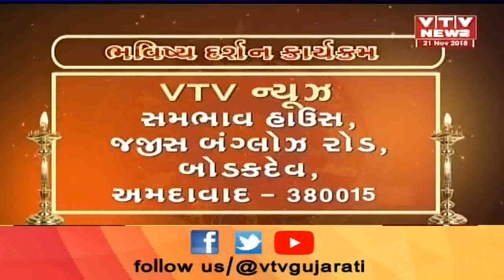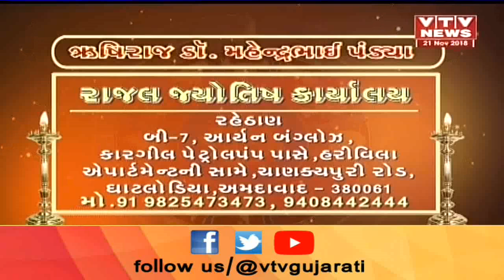Bhavishya Darshan 21th November'18 તમારી Astrological Sign પ્રમાણે જાણો કેવો રહેશે તમારો આજનો દિવસ